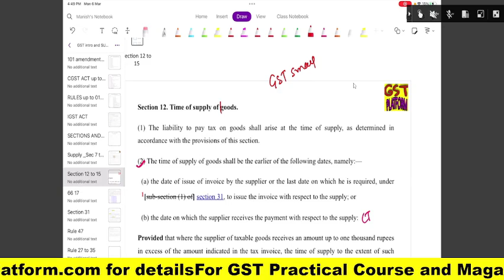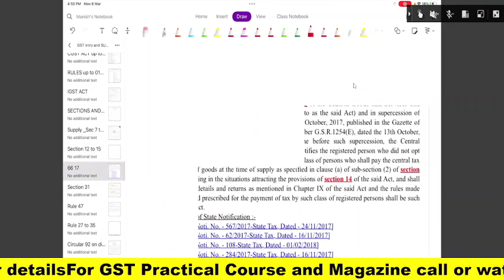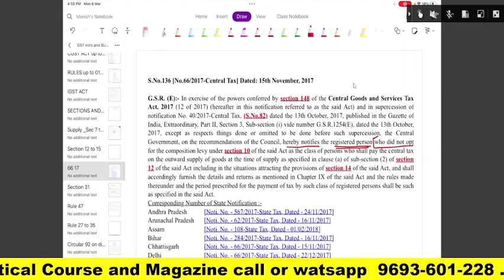GST BIG UPDATE | GST में छोटे व्यापारी ना करे ये गलती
Team GSTPLATFORM